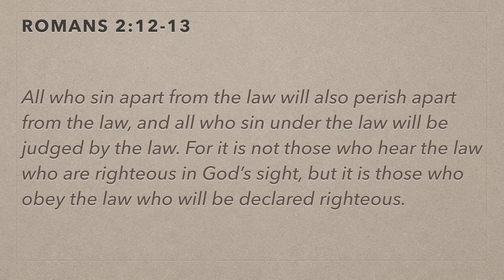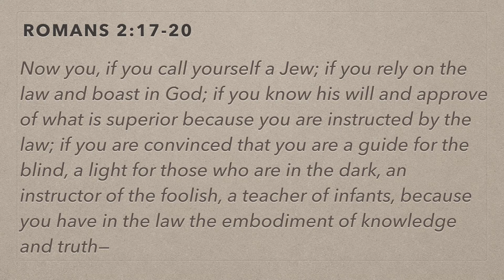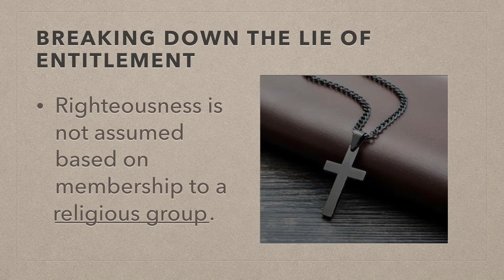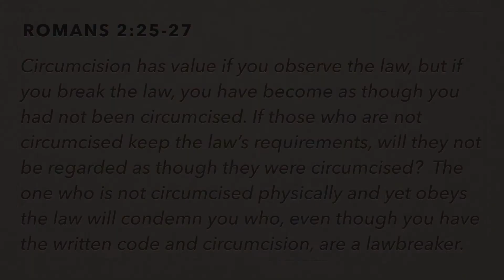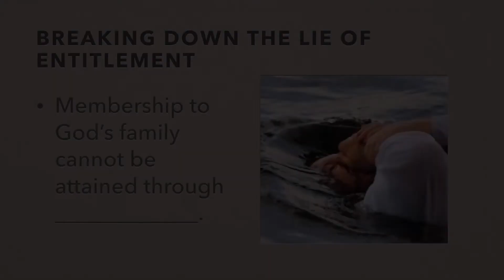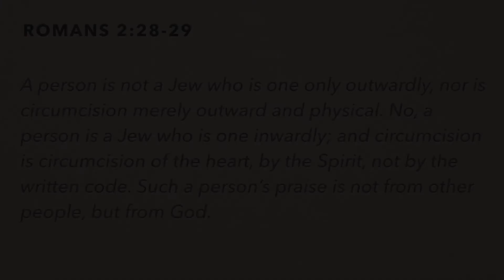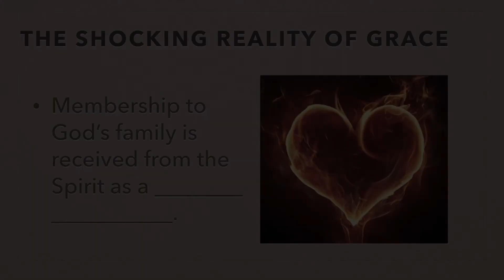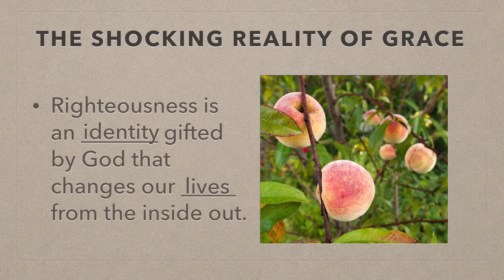Marking the Heart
Marking the Heart (A Message from Romans 2:12-29)
Series: This Changes Everything: Making Sense of the Gospel
Michelle Wilson